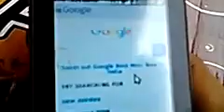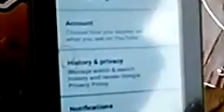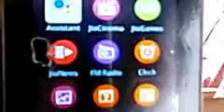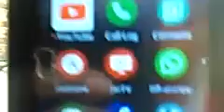jio phone mein screen shot kaise le 2020 new trick| how to take screen shot in jio phone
Thish video about-hum as video ma up ko batauga ki jio phone ma kaise screen kare

My name-sandip mondal

Mara whatshapp no-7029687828(call time 8am to 9am ) morning

my home - india

Thish video like coment aur shear

Mara channel par ja kar aur video dekho
Video list-

1. jio phone se upna youtube channel ka intro kaisd banaye

2. jio phone main aya new camara new update

4. jio phone se  youtube  ma video upload kaise kare

5. jio phone se whatshapp ki background change kare

6. jio phone se whatshapp ma lock kaise lagaye

7. jio phone main photo se video kaise banaye

8. jio phone se upna photo ko png ma kaise kare

9. jio phone ma aiya 5 new update

10. jio phone se upna youtube channel ka tailer kaise banaye

11. jio phone me tag kaise likha

12. jio phone se apna naam ki rington kaise banaye

13. jio phone ma speed video kaise baraye

watching more my chennel

and thanks for discripson visiting

tags,

jio phone screen shot
screenshot in jio phone
jio phone ma screenshot kaise le
jio phone screenshot new trick 2020

technical sandip ji